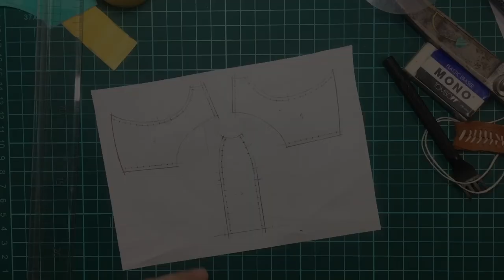Brake lever restoration and make leather hoods (DIA-COMPE)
template